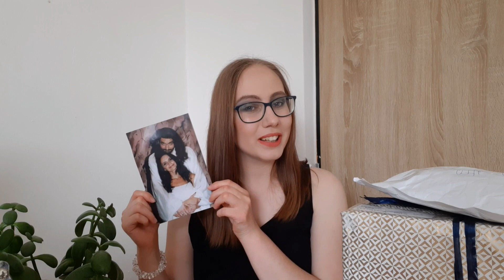ROZBALUJI BALÍČKY OD FANYNEK 🙈🙉🙊.